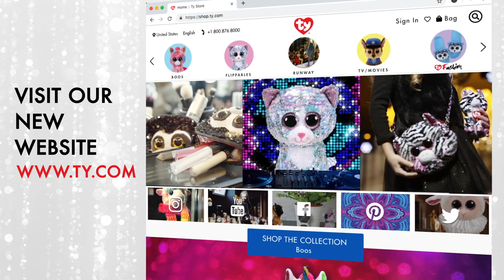"Happy" Music Video - Starring TY Minions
The new TY store and website is up but your old favorites are still available.  So why not get happy with the Minions?